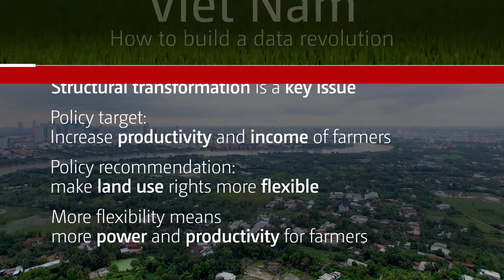Nguyen Dinh Cung – Collaboration for better policy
Nguyen Dinh Cung highlights how collaboration can lead to better policy. Twenty years of data has given rise to key policy recommendations, for example, on land use rights.

Nguyen Dinh Cung is the President of the Central Institute for Economic Management (CIEM), one of UNU-WIDER’s partners in the Structural transformation and inclusive growth in Viet Nam project.